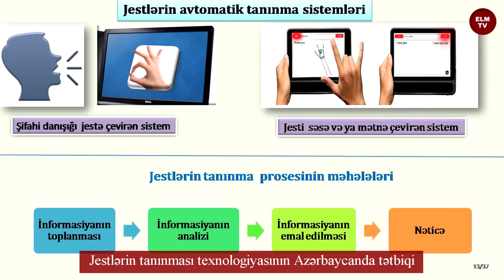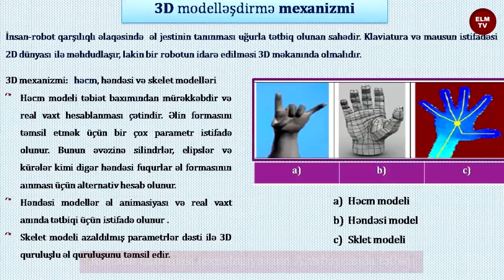Jestlərin tanınması texnologiyasının Azərbaycanda tətbiqi